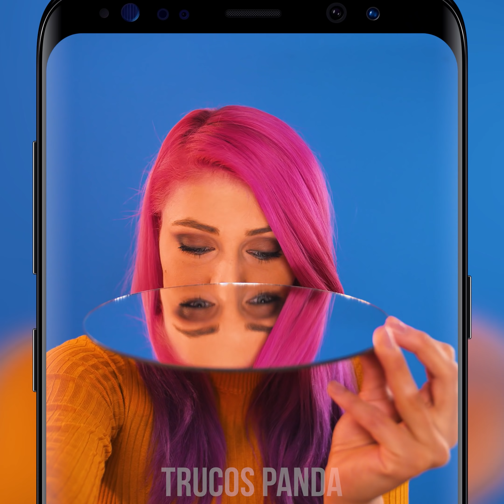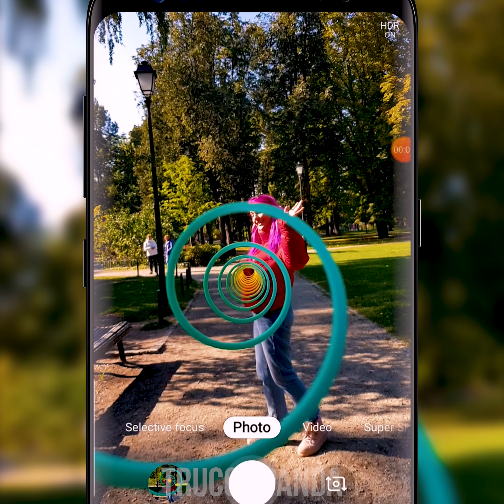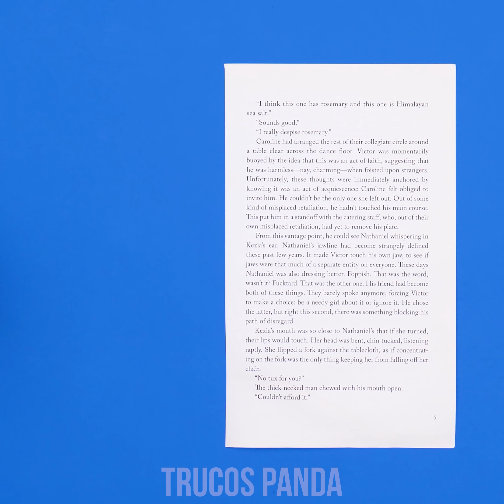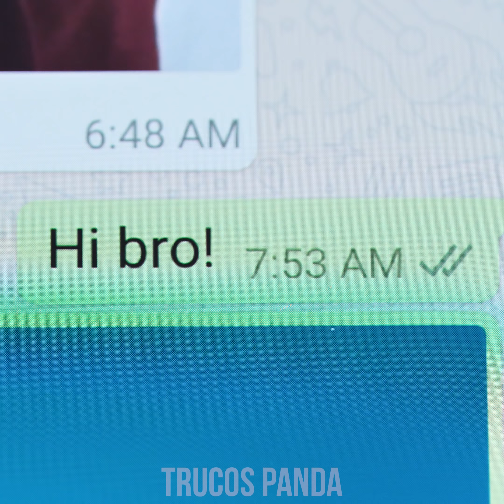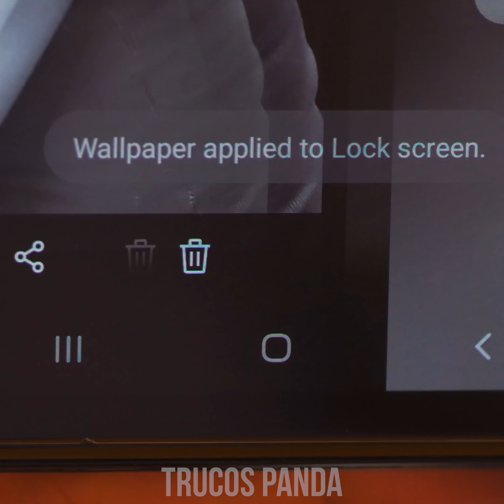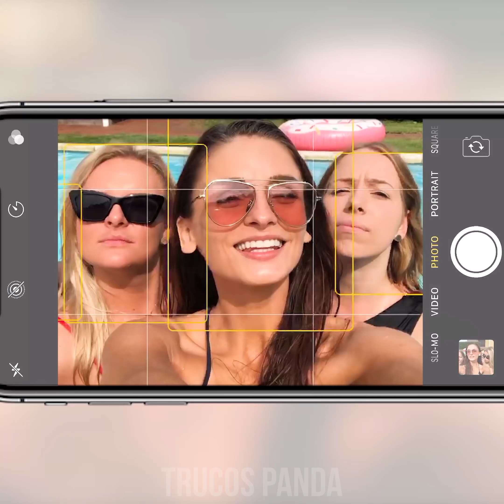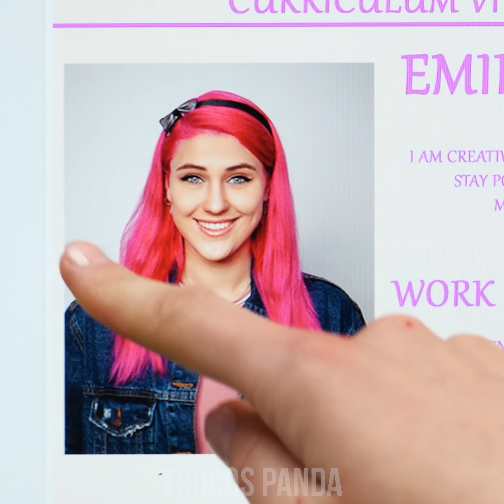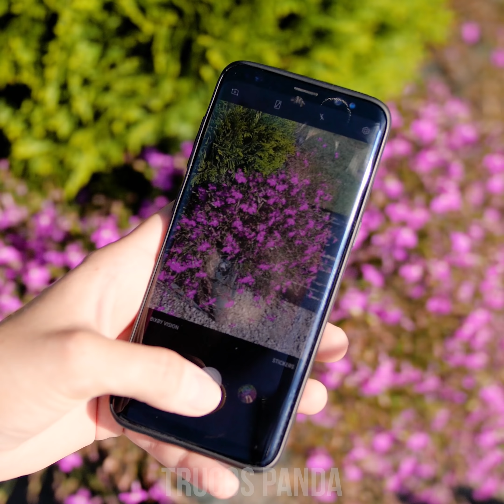IDEAS CREATIVAS PARA TUS FOTOS | FORMAS FÁCILES DE HACER VIRALES TUS FOTOS DE INSTAGRAM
¿Quieres aprender a tomar las mejores fotos con tu teléfono? Con estos trucos simples de fotografía vas a tener imágenes tan asombrosas que todos van a preguntar si eres fotógrafo profesional (y sin gastar un solo centavo). Aprende a usar un espejo común, una lupa o  un juguete para hacer efectos divertidos. Descubre cómo hacer un estabilizador para tu cámara, usar un cable de auriculares para tomar selfies y agarrar un tubo de papel higiénico para una foto con efecto macro. ¡Prepárate para renovar tu foto de perfil en Facebook o Instagram con estos trucos de fotografía!

00:04 Efecto de reflexión con un espejo
00:47 Truco de foto seductora
01:30 Estabilizador para tu cámara DIY
02:58 Truco de letras del alfabeto
04:10 Broma de fotos con barba
05:20 Foto de pantalla romántica
06:13 Foto de un mensaje en sombras
07:25 Tómate una selfie con los cables de los auriculares
08:04 Reflector DIY para fotos como en estudio
09:04 Efecto con lupa
09:40 Foto con efecto macro